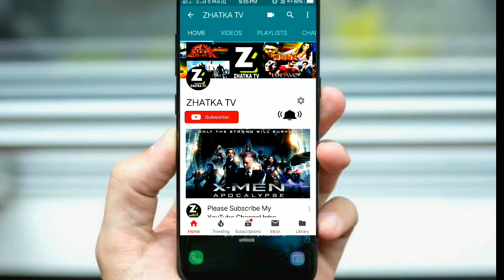Hollywood South Indian and Bollywood Movies by Zhatka TV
If you want to watch new Hollywood, South Indian, Bollywood Movies and other interesting entertaining movies then subscirbe to Zhatka TV. We will bring lots of new movies and other important videos for you.